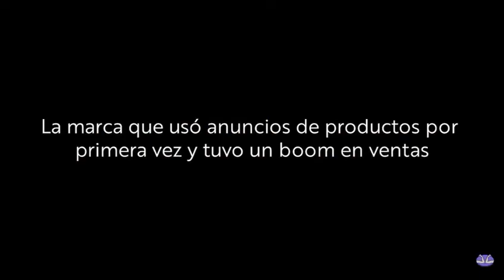KRONER | Ganadores Revelación MercadoAds Awards 2021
¡¡Queremos darte las gracias!! Hoy tenemos el agrado de comunicarles que somos los ganadores del Premio "Revelación" MercadoAds Awards 2021.

Agradecemos a todos ustedes que confiaron en nosotros y en la calidad de nuestros los productos. Seguiremos intentando mejorar día a día para aumentar la calidad de los mismos, la eficiencia de los equipos y la conformidad de nuestros clientes.

¡CONOCÉ TODA NUESTRA LÍNEA DE PRODUCTOS!

¡SEGUINOS EN NUESTRAS REDES Y ENTERATE DE TODAS LAS NOVEDADES ANTES QUE TODOS!